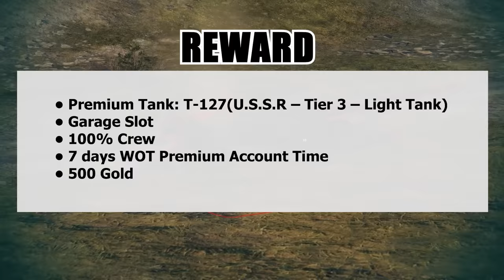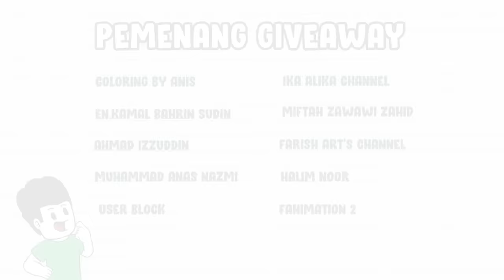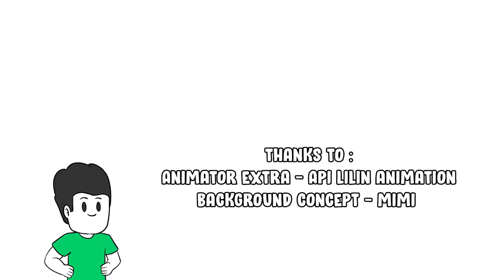Takut Jarum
Gunakan code "TANKTASTIC" dan anda boleh dapat:
- Premium Tank T-127
- 500 gold
- 7 days premium account time

Mimi : Pelukis Konsep

Software Yang Digunakan :
Toonboom Harmony
Adobe Animate
Audacity

Sumie Azil